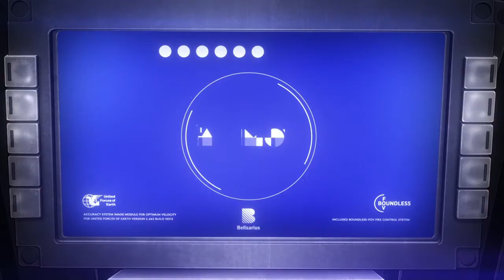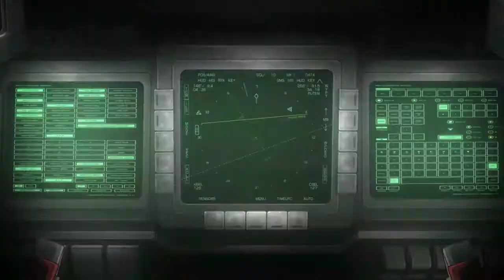Poem to Ares - Aldnoah.Zero AMV (Collab with AnimeMashup)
I've always wanted to write a space opera! Enjoy!

Series: Aldnoah.Zero
Software used: Sony Vegas Pro 13.0, Adobe Premiere

Special thanks to TribelAMV, Xophilarus, and Kireblue for beta feedback!